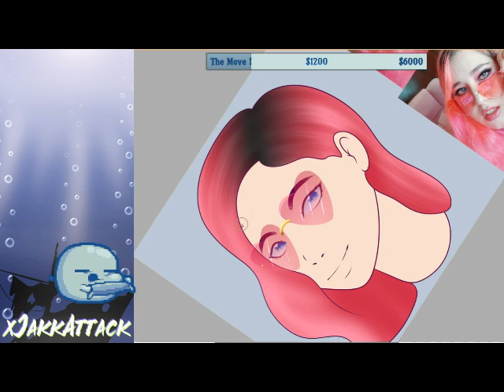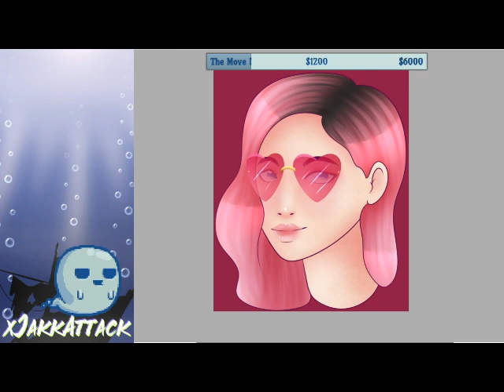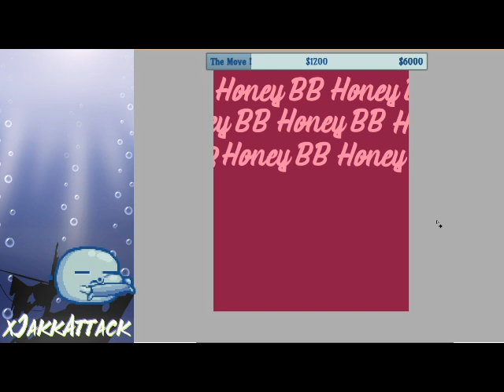Icon for Honey BB Time Lapse